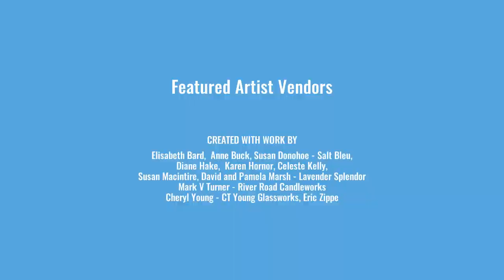Delaware By Hand Outdoor Member's Show - Lewes, DE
The Biggs Museum of American Art is pleased to present the annual Delaware By Hand Member’s Outdoor Show on Saturday, May 29 from 10 AM - 4 PM at Zwaanendael Park in Lewes, DE.  Delaware by Hand, which represents the artist membership at the Biggs, will kick off the unofficial start to summer by showcasing fine arts and crafts available for purchase  Nearly 30 skilled artists from the group will display wood, metal, glass, ceramics, photography, fiber, sculpture, baskets, prints, jewelry, paintings and more for sale.

Join us in supporting local artists. Admission to the Delaware By Hand Member’s Day Show is free. For additional information on this event, including a full list of vendors or to learn how to become a Delaware by Hand Artist, please or call .